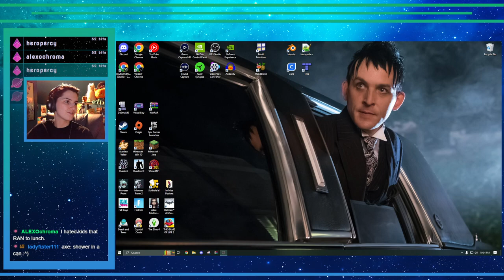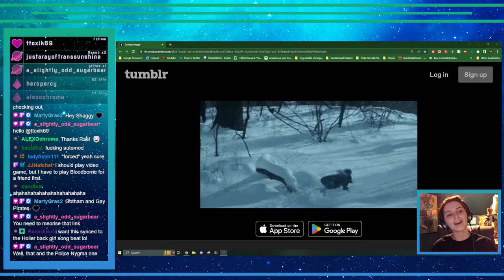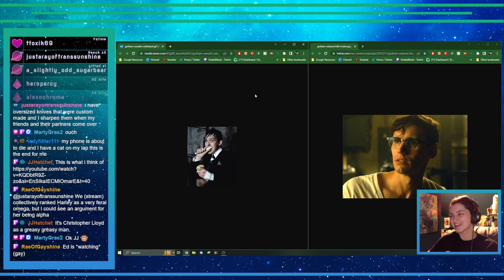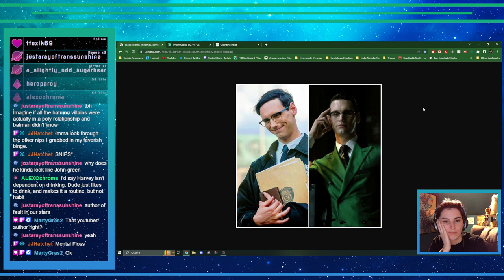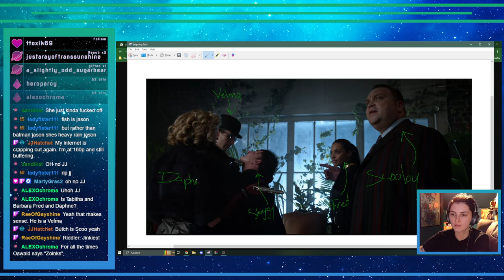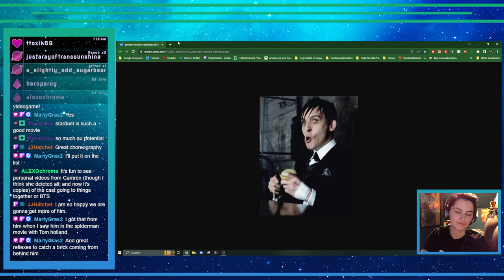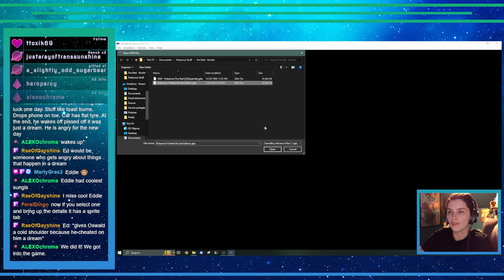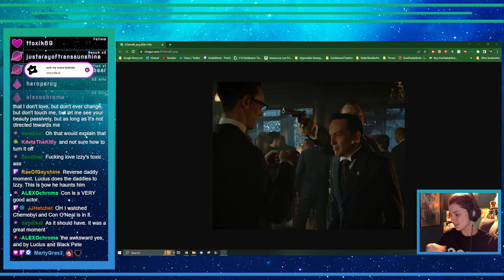Just Chatting - Feb 1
Its not a Skullurday but its full of Skullurday vibes on a Just Chatting stream with Skulls

We stream live every Monday and Wednesday at 7:30pm Central, also Friday and Saturday at 6pm Central